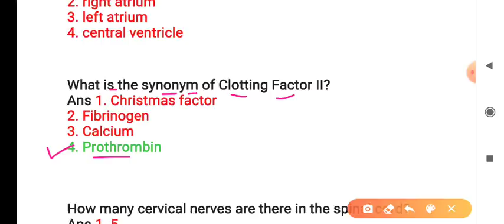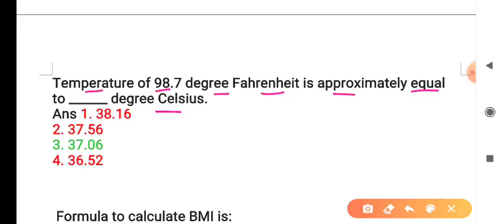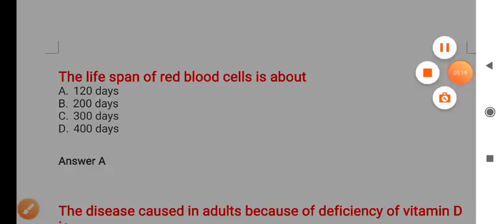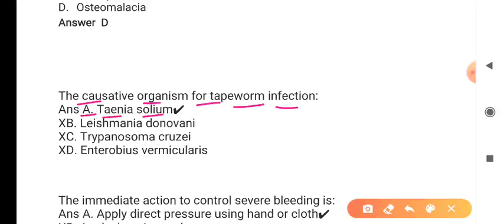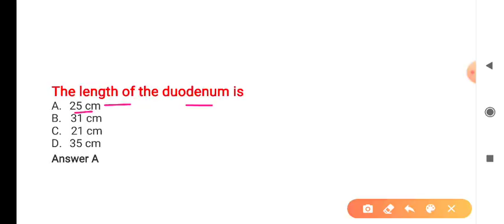मध्य प्रदेश स्वास्थ्य विभाग - MPPEB GROUP 5 - STAFF NURSE MOST IMP. QUESTIONS - LINK DESCRIPTION मे